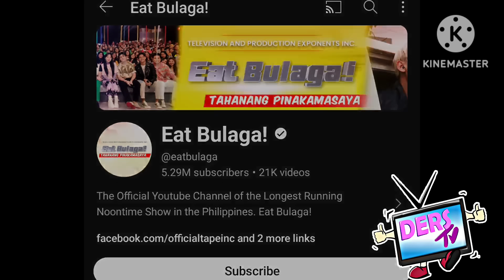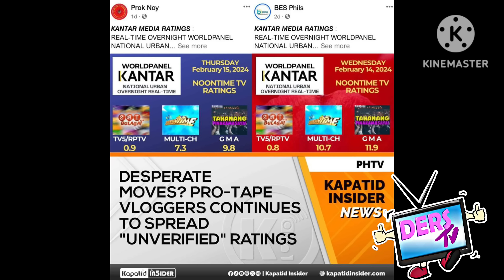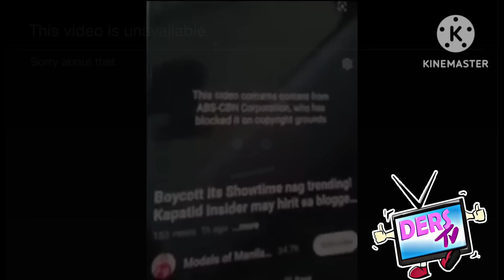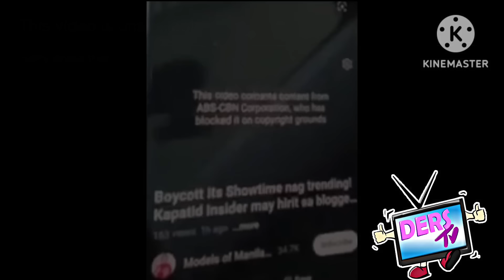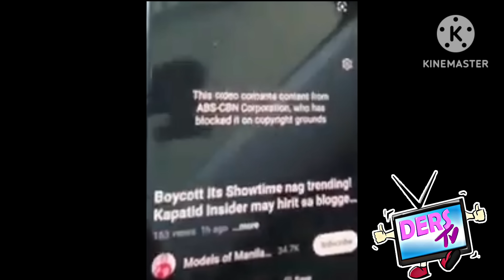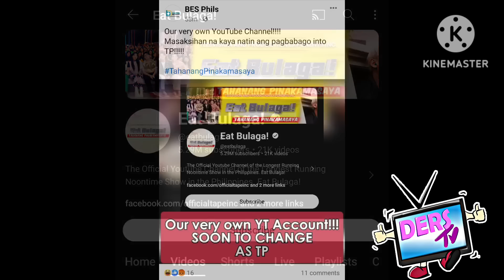HALA❗ORIGINAL YOUTUBE NG EAT BULAGA BUBURAHIN❗MAY NA TAKE DOWN SA TVJ VLOGGER ❗ EVID*NCE BURADO NA❗